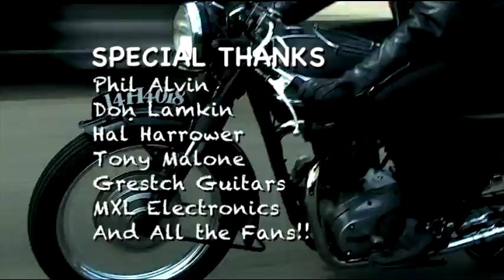DOWN THE HIGHWAY: Phil Alvin Interview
Born in 1953 in Downey California, Phil Alvin was raised around music at a young age. As a kid he was mentored by legends like Sonny Terry, Big Joe Turner and T-Bone Walker. In 1979 Phil his brother Dave and neighborhood friend Johnny Bazz created the seminal americana band The Blasters. Phil sat down with Ian Harrower and talked about his amazing life in music. Phil is a national treasure and we are proud to able to show you this incredible interview about luck, death and dreams right here on Down The Highway.